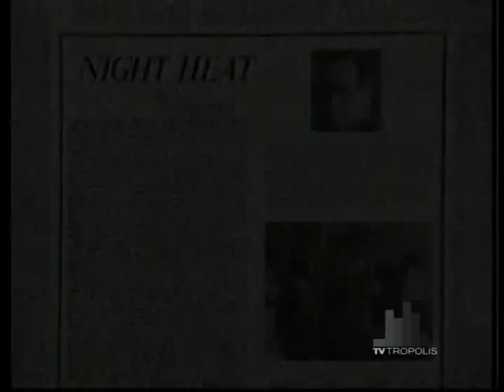Night Heat - The Fighter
5/15/86.

When promising boxer Danny Mulligan is killed in the ring and the toxicology report reveals  cocaine in his system, Frank goes undercover as fighter Frank Taylor in order to expose the dealers who caused Mulligan's death.